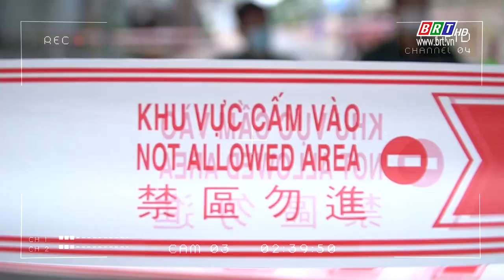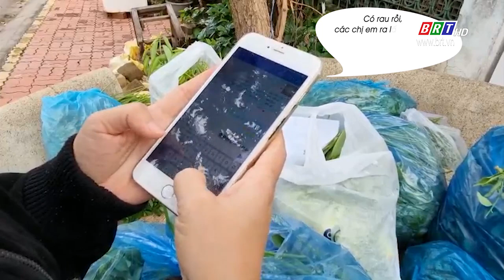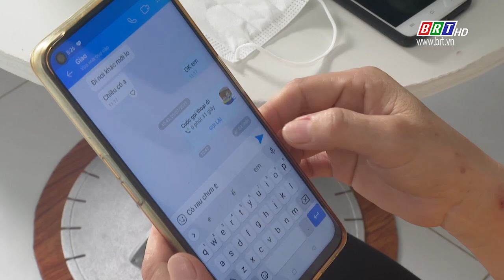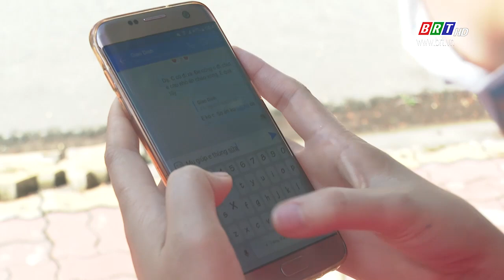Tương trợ mua thực phẩm trong thời gian giãn cách | BRTgo